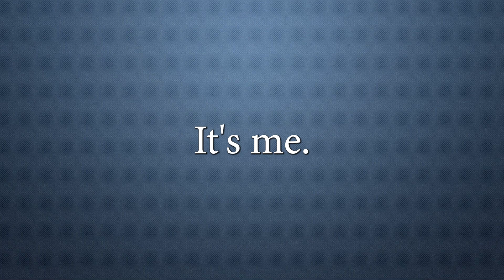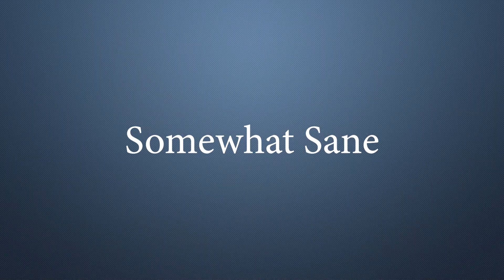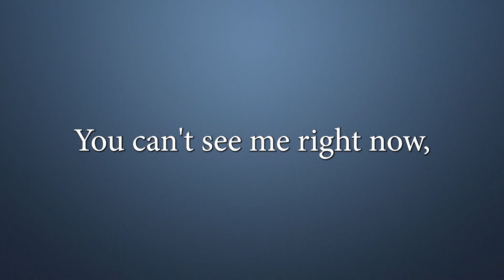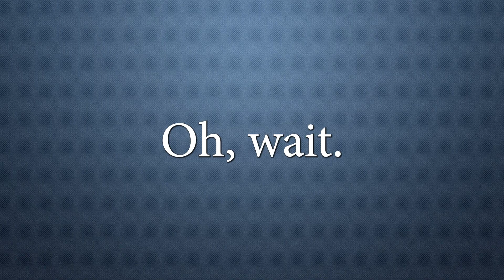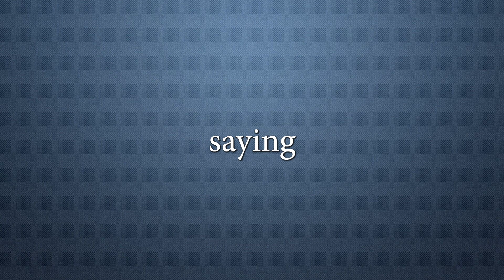The Game That Got Me Through Lockdown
So, some of you out there may remember a little something that happened back in 2020 that meant we all had to stay indoors a whole lot. I had to turn to my hobbies and casual interests in order to pass the time and keep myself, somewhat, sane. And so, of course, I turned to games. Immersing myself in worlds that I wouldn’t otherwise have explored, and trying out experiences that I wasn’t typically used to, led me to eventually stumble across a little indie game called Eastshade.